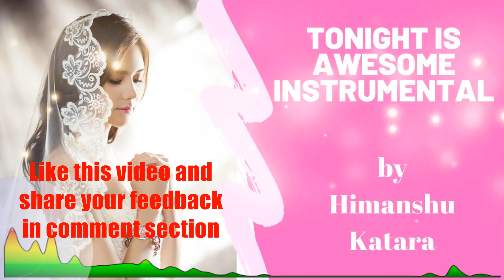Tonight is awesome (Bollywood type soft instrumental song) | Himanshu Katara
VST plugin used by me

1. Launchkey 49 keys

2. Novation Launchkey 61MK2

3. Rode NT 1A Microphone

4. Roland UA-22 DUO-CAPTURE EX USB Interface

5.  Novation Launchpadminimk2 USB Midi Controller

6. Zoom H5 Four-Track Portable Recorder

7. Dell Vostro 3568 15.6-inch Laptop (7th Gen Core i5-7200/8GB/1TB/Windows 10 Home/2GB Graphics), Black

8. Yamaha HS8 (Pair) Studio Monitor

9.  Audio-Technica ATH-M50x Over-Ear Professional Studio Monitor Headphones (Black)